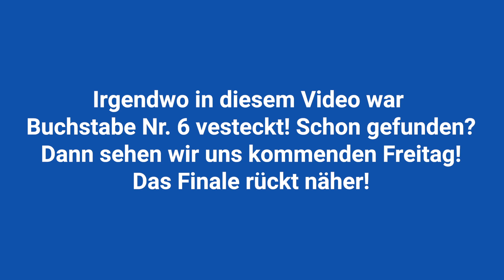Was kann ich mit meinen Kindern in den Sommerferien machen Die besten Tipps - Teil 2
So geht's: in den nächsten ist jeweils ein Buchstabe des Lösungswortes versteckt. Schau einfach alle kommenden Videos, füge das Lösungswort zusammen und schreibe es als Kommentar unter das entsprechende Video. Viel Glück!